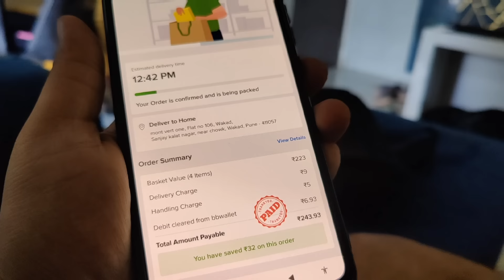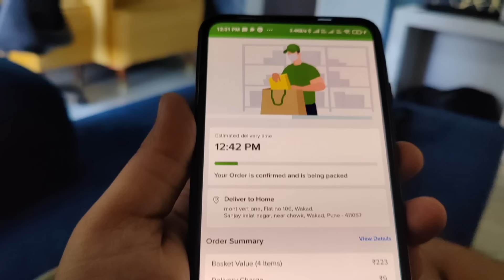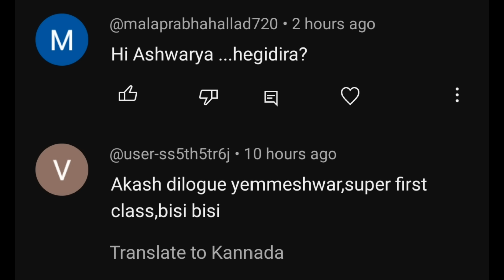Finally! ಆ ಘಟನೆ ಆದ ಮೇಲೆ ಐಶು ಮುಖದ ಮೇಲೆ ಮೊದಲನೇ ಸರಿ ನಗು ☺️🥺 | kannadavlog | Akash Putti| Aishwarya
ಮುಕ್ತ ಮದುವೆ ಆದ ಮೇಲೆ ಗಂಡನ ಜೊತೆ ಮೊದಲನೇ ಟೂರ್ 😍 | kannadavlog | Akash Putti| Mukta Patil
Finally! ಎಷ್ಟು ದಿನ ಆದ ಮೇಲೆ ಐಶು ಮುಖದ ಮೇಲೆ ನಗು ☺️🥺 | kannadavlog | Akash Putti| Aishwarya Mokhashi
ಐಶು ಆಫಿಸ್ colleagues ಎಷ್ಟು ದಿನ ಆದ ಮೇಲೆ ಮಾತನಾಡಿಸೋಕೆ ಮನೆಗೆ ಬಂದರು | kannadavlog | Akash Putti
ಮುಕ್ತ ಟವರ ಮನೆ vlogs ಹಾಕಿ ಅಣ್ಣ ಅಂತ ಅಂತಿದ್ರಿ 😍 ಬನ್ನಿ ನೋಡೋಣ ಅಂತ ❤️| kannadavlog | akash Putti | Mukta
ಮನೇಲಿ ಎಲ್ಲರ heart ಬೀಟ್ 100 ಮೇಲೆ😐🥺ಏನು ನಡೀತಾ ಇದೆ 😱 kannadavlog family | Akash putti
ಅಮ್ಮನ ಆಫೀಸ್ ಕ್ಯಾಬಿನ್ ಹಾಗೂ University ಹೇಗೆ ಇದೆ ತೋರಿಸಿ ಅಣ್ಣ ಅಂತ ಇದ್ರಿ | kannadavlog | Akash Putti
ನಮ್ಮ ಅಭಿಲಾಷನ ಮದುವೆ ಆಗೋಕೆ ಯಾರ್ ಯಾರು ಎಲ್ಲಾ ಹೂ ಅಂದರು 😍🤔☺️| kannadavlog | Akash putti| Abhilash putti
ನಮ್ಮ ಅಭಿಲಾಶನ ಬಯೋಡೇಟಾ ರೆಡಿ 😍 | kannadavlog | Akash putti| Abhilash Putti | Vijayalaxmi putti
Award ಕೊಡೋಕೆ ಕರದ್ರು ಆದರೆ ಅಲ್ಲಿ ಏನಾಯ್ತು 😱 ಅಮ್ಮ ಗಾಬರಿ 😡 | kannadavlog | Akash putti
ಅಯ್ಯೋ ದೇವರೆ ಆಕಾಶನಿಗೆ ಏನು ಆಯಿತು 😞 ಅವನಿಗೆ feelingsನೆ ಇಲ್ಲ ಅಂತ ಇದ್ದ್ರಿ| kannadavlog | Akash putti
ಮದುವೆಯ ಕೊನೆಯ vlog! ಎಲ್ಲಾ ಕಿನ ಸೂಪರ್ vlog 😍 | kannadavlog | Akash Putti| Aishwarya Mokhashi
ಸುರುಗಿ ನೀರು ಕಾರ್ಯಕ್ರಮ ಕೇಳಿದಿರಾ? 😍😊 | kannadavlog | marriagevlogs | Akash putti| Vijayalaxmi putti
Finally! ಎಂಗೇಜ್ಮೆಂಟ್ ದಿನ ಹೇಗಿತ್ತು 😍🥲? | kannadavlog | Akash putti| Vijayalaxmi putti
ಗಂಡಿನ ಕಡೆಯವರನ್ನು welcome ಮಾಡುವ ಕಾರ್ಯಕ್ರಮ 🙂🙏 | kannadavlog | Akash putti| Mukta patil marriage
ಸೂಪರ್ ಆದ ಮೆಹಂದಿ ceremony ಮನೆಲಿ 😍 | Mehandi Ceremony at home| kannadavlog | Akash putti | Aishwarya
ಬಂಗಾರ ಶಾಪಿಂಗ್ ಆಯ್ತು ಐಶು ಕೂಡ ಬಂದಳು | kannadavlog | Akash putti
ತುಂಬಾ ಜನ ಕೇಳ್ತಾ ಇದ್ರಿ ಐಶು ತವರ ಮನೆಗೆ ಹೋಗಿಲ್ಲವಾ ಅಂತ? kannadavlog | Akash putti | Vijayalaxmi Putti
ತುಂಬಾ ಜನ ಅಣ್ಣ ಎಲ್ಲಾ ಬಂಗಾರ ತೋರಿಸು ಅಂತಾ ಇದ್ರಿ😍| kannadavlog | Akash putti| Mukta marriage|vijayalaxmi
ಹಂದರಗಂಬ ಹಾಗೂ ಒಳಕಲ್ಲು ಪೂಜೆ 🙏 ದೇವಕಾರ್ಯ kannadavlog | Akash putti| Vijayalaxmi putti | Mukta patil
ಸೋದರ ಮಾವ ಸೋದರ ಅತ್ತಿ ಇಂದ ಹಾಲಗಂಭ ತರುವ ಕಾರ್ಯಕ್ರಮ😍kannadavlog
ಐಶು! ಎಸ್ಟು ದಿನ ಆದ ಮೇಲೆ ಕೊನೆಗೆ ತವರ ಮನೆ ಇಂದ ಬಂದಳು | kannadavlog | Akash Putti| Aishwarya Mokhashi
ಇದು ಜೀವನ ಮುಂದೆ ಹೋಗ್ಲೆ ಬೇಕು ಅಲ್ವಾ ? kannadavlog | Akash Putti| Aishwarya Mokhashi
ನಮ್ಮ ಮಾವನವರು ಅಚಾನಕ್ ಆಗಿ call ಮಾಡಿ ನಾಳೆ ಬರ್ತಾ ಇದ್ದೀನಿ ಅಂದರು 😔 | kannadavlog | Akash Putti
ಐಶು ಅವರ ತಂದೆ ( ನನ್ನ ಮಾವ 😭)ಇನ್ನಿಲ್ಲ! ಯಾಕೆ ದೇವರೇ ಈ ಪರೀಕ್ಷೆ? 😞🤐😫| kannadavlog | Akash Putti|Aishwarya
ಕೆಲವೇ ದಿನಗಳ ಹಿಂದೆ ಎಸ್ಟೊಂದು ಖುಷ್ ಖುಷಿಯಾಗಿ ಶಾಪಿಂಗ್ ಎಲ್ಲ ಮಾಡಿದ್ವಿ 😞 ಆದರೆ!! kannadavlog | Akash Putti